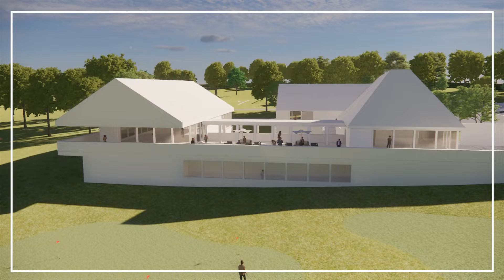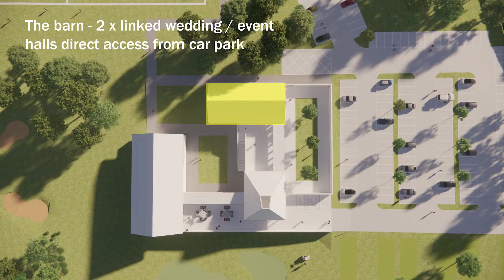Golf Club Concept Animation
Visualisation setting out the key points of AST*s concept design